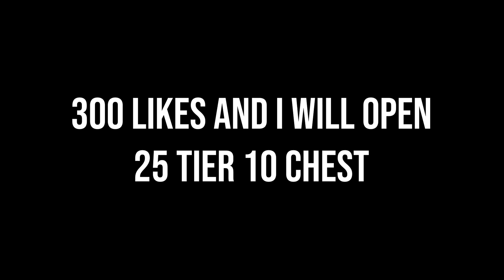WHAT I GOT FROM 10 TIER 10 CHEST [Project Slayers]